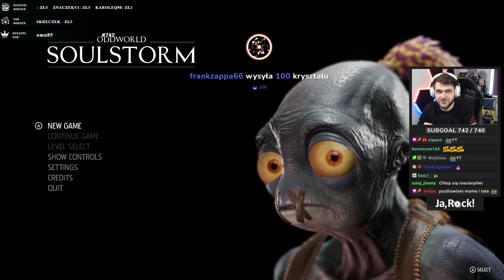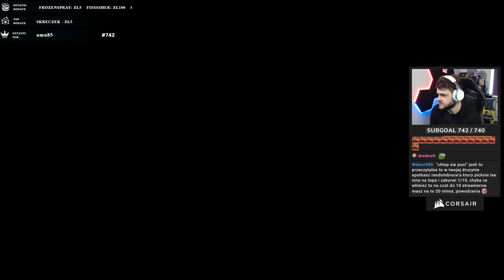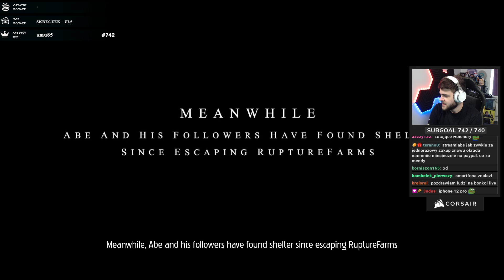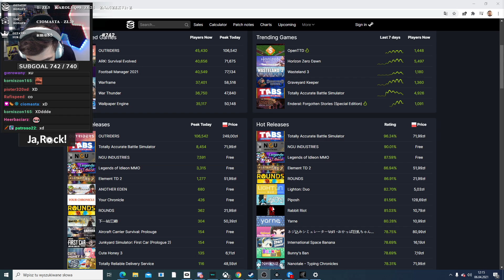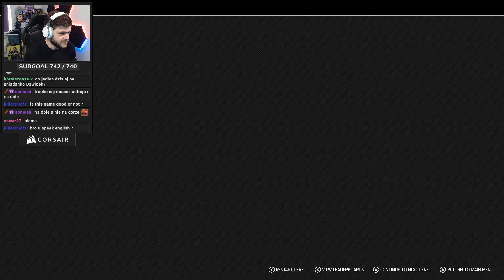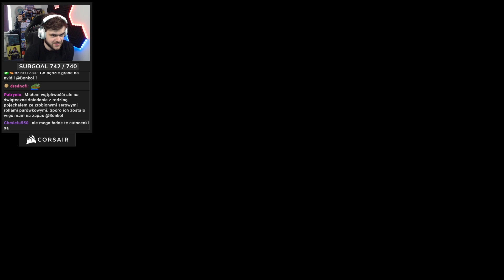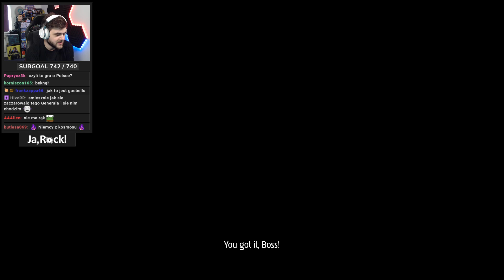Premiera gry, ABE POWRACA - Oddworld: Soulstorm